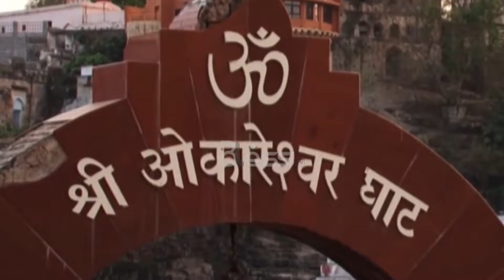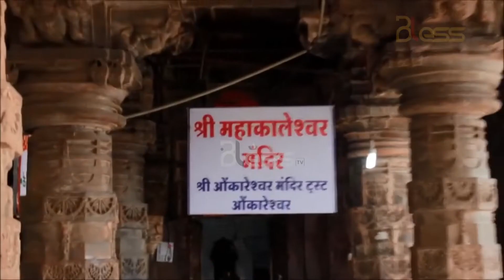Dharam Yatra | ॐकारेश्वर मंदिर,खंडवा, Madhya Pradesh | करें दर्शन व जानें प्राचीन इतिहास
Shri Omkareshwar Mahadev Mandir

You are watching Bless TV.
and Instagram: @blesstvlive
Hashtag us blesstv.